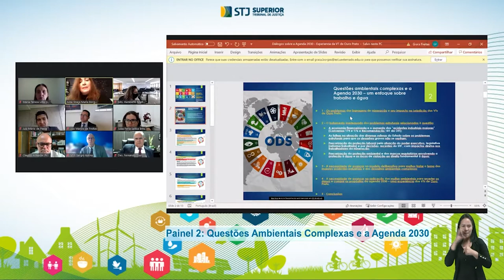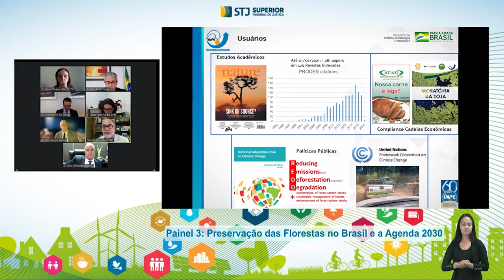Em seminário virtual, STJ debate inclusão da Agenda 2030 da ONU no Poder Judiciário 27.04.21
​​​​O Superior Tribunal de Justiça (STJ), em parceria com o Conselho Nacional de Justiça (CNJ), promoveu nesta terça-feira (27) o seminário virtual Diálogos sobre a Agenda 2030 no Poder Judiciário. Na abertura do evento, o presidente do STJ e do Conselho da Justiça Federal (CJF), ministro Humberto Martins, assinou​ a Portaria STJ/GP 140/2021, que cria o comitê encarregado da implementação, na corte, dos 17 Objetivos de Desenvolvimento Sustentável (ODS) da Agenda 2030 da Organização das Nações Unidas (ONU).